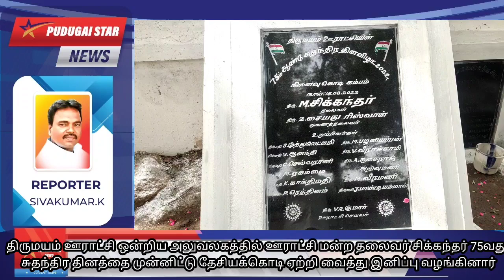திருமயம் ஊராட்சி மன்ற அலுவலகத்தில் தேசியக் கொடியை ஏற்றி வைத்தார் ஊராட்சி தலைவர் சிக்கந்தர்